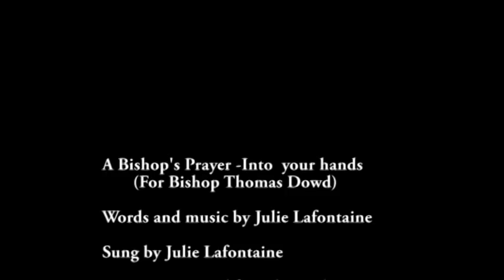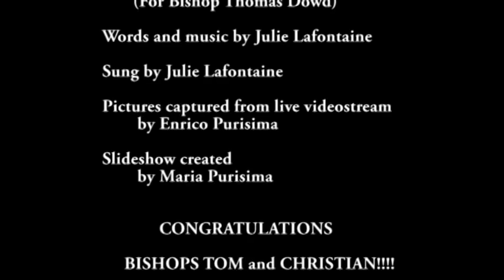Episcopal Ordination of Bishops Thomas Dowd and Christian Lépine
Held on September 10, 2011 at Mary Queen of the World Cathedral in Montreal, Quebec.  It was presided by His Excellency Cardinal Jean-Claude Turcotte.
Additional credit:  Music recorded by Bernie Cossentino.